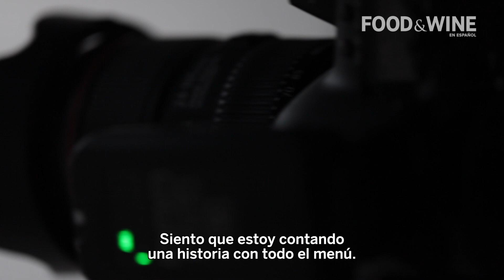Best New Chefs: Mijael Seidel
Mijael montó una pequeña cocina y con un equipo de solo nueve personas, dio rienda suelta a los golosos sabores que distinguen su cocina.